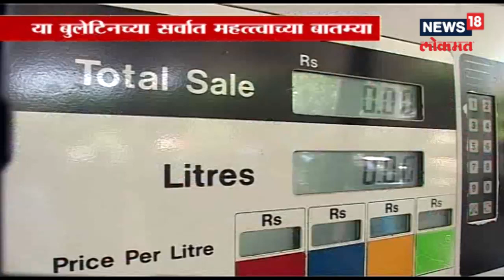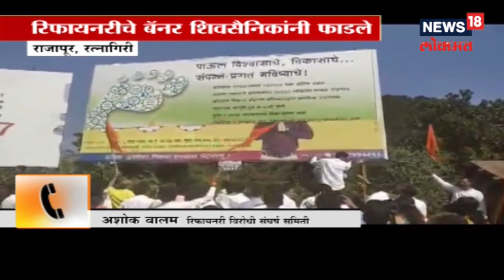या बुलेटिनच्या सर्वात महत्त्वाच्या बातम्या, पेट्रोलच्या दारात पुन्हा वाढ | 13 Dec 2018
या बुलेटिनच्या सर्वात महत्त्वाच्या बातम्या, पेट्रोलच्या दारात पुन्हा वाढ, watch the 2 important news on News18 lokmat